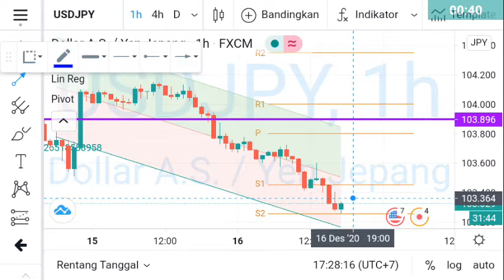Strong Support ! USDJPY Technical Analysis for Decembet 16, 2020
Bullish correctiin.